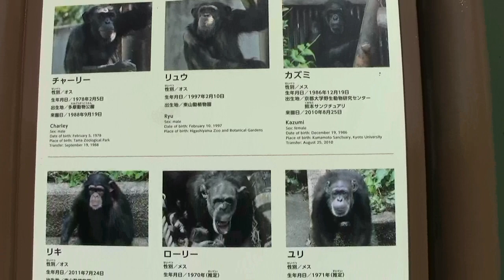リュウ家族と双子ガール 306 Ryu family & twin girls chimpanzee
6:40~Yotsuba went to his brother Riki. 兄のリキの場所に行ったヨツバ。

チャーリー♂Charlie 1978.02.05　初代のボスだったが、息子のリュウにボスの座を平和的に譲る優しいお爺ちゃん。He was the first boss, but he was a gentle old man who handed over the seat of his boss peacefully to his son, Ryu.

リュウ♂Ryu 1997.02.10　現ボスnow boss父チャーリーFather Charlie
ディスプレイが激しく見える事がありますが、良いリーダーです。群れのチンパンジーとは遊んだり、毛繕いをしてコミュニケーションを取ります。
The display may look violent, but it is a good reader. Communicate with the flock chimpanzees by playing and grooming.

リキ(11才) ♂Riki 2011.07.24　母：カズミ父：リュウFather Ryu　Mother  Kazumi
やんちゃで可愛い男の子。双子の妹のよい遊び相手。いつの日か父を超えてボスになるかも。
Naughty and cute boy. He is a good playmate for his twin sister. He may one day become a boss beyond his father.

カズミ♀ Kazumi  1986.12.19　息子リキSon Riki　娘カラン、コエ。Daughter  Karan. Koe
娘よつば Daughter Yotsuba

双子(4才) twin カランちゃん♀(Karan)  コエちゃん♀(Koe) 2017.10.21
母：カズミ　　父：リュウ　Father Ryu　Mother  Kazumi
カランの特徴　顔の色は明るめ、耳と鼻に白っぽい部分がある。髪の毛ふんわり、あごひげ、お尻の白い毛多め。体は大きめ。活発、先駆者
Karan  feature : There is a place of light skin tone in ears and nose.  A lot of white beard. body is big. Active, pioneer
コエの特徴　顔の色、耳と鼻の色は暗め。髪の毛ぺったり、あごひげ少な目。体は小さいけれど負けず嫌いの優しい女の子。ポジションは、常にカランの後ろ。
 Koe  feature  :    Skin Color tone is dark. A little beard. body is small.A gentle girl who doesn't lose. The position is always behind Kalan.

よつば(1才)baby Daughter Yotsuba
母：カズミ父：リュウFather Ryu　Mother  Kazumi

アキコ♀　1978生　Akiko　Born in 1978
2013年2月、感染症による筋組織壊死のため、左腕の肘から先を失った。日常の生活にほとんど不自由はなく、現在は群れの仲間たちと一緒に暮らしている。
In February 2013, because of muscle tissue necrosis due to infections,  lost my armAkiko since twins were born was always close at hand to Kazumi　In the group lady chimpanzee, it became the first babysitter.s from the elbow of the left arm. There is almost no inconvenience in daily life, and now  lives with  flock friends.